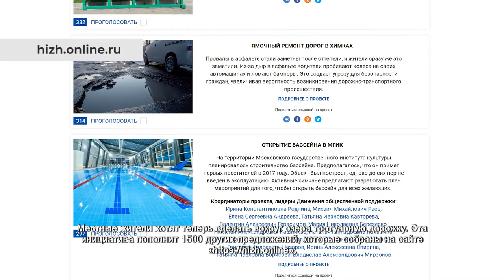Обитателям Золотаревского пруда в Сходне построили новые домики. 25.05.2021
Юные маляры, их родители и лидеры Движения общественной поддержки «Химки – интересно жить!» Сергей Малиновский, Руслан Шаипов и Алексей Казановский наносят последние штрихи по обустройству жилья для пернатых жителей Золотаревского пруда в Сходне. Обработка морилкой деревянных домиков позволит длительное время защищать их от влаги.